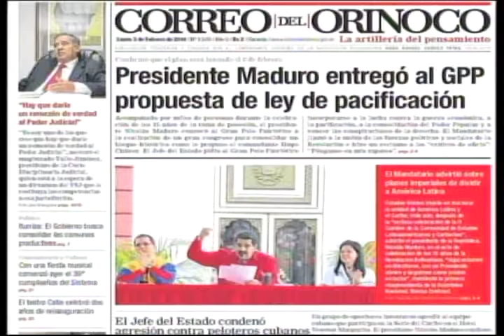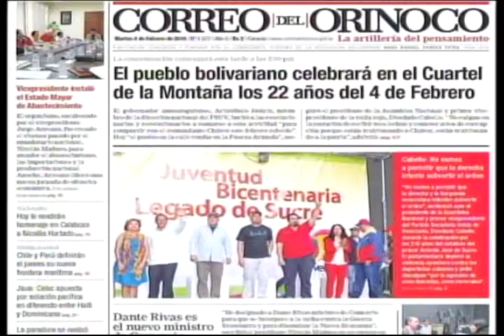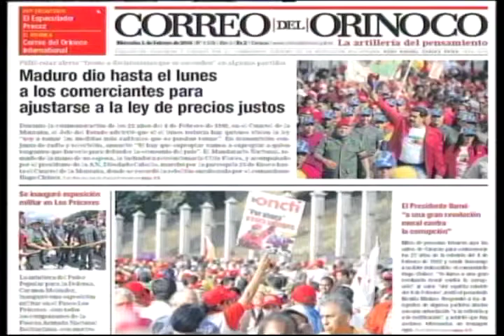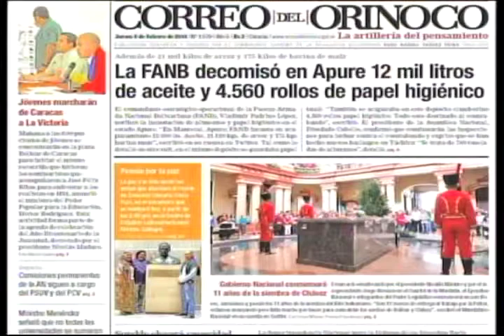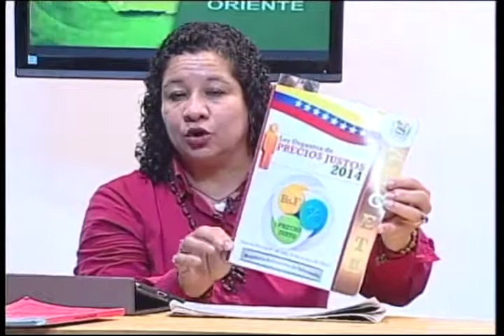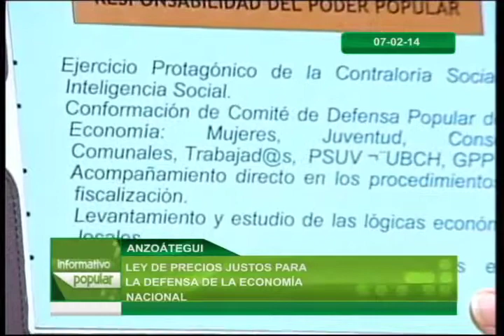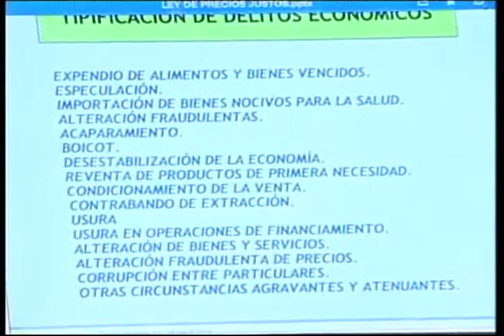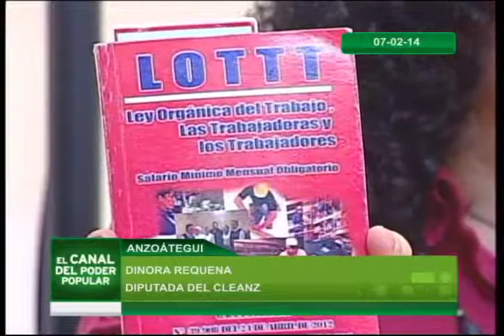Anzoátegui: INFORMATIVO POPULAR VIVE ORIENTE DEL 03 AL 07 DE FEBRERO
Resumen semanal del 03 al 07 de febrero de las noticias más relevantes generadas desde el oriente del país, presentación y lectura de los principales titules de la prensa escrita en la región, debate sobre la ley orgánica de precios justos con la diputada Dinorath Requena.